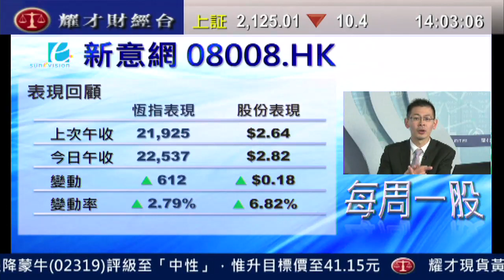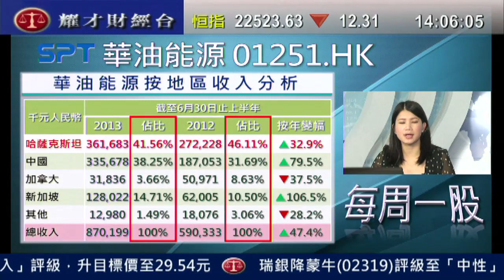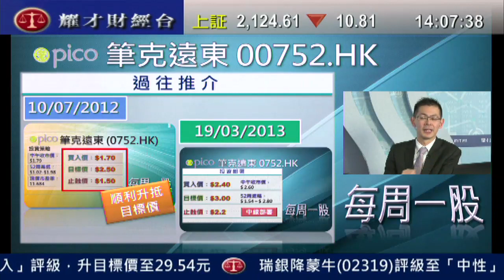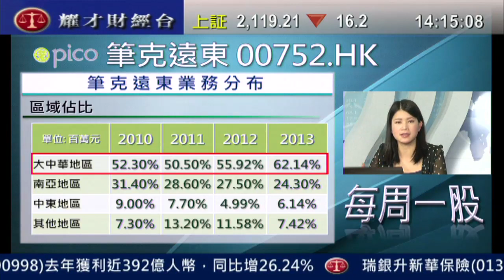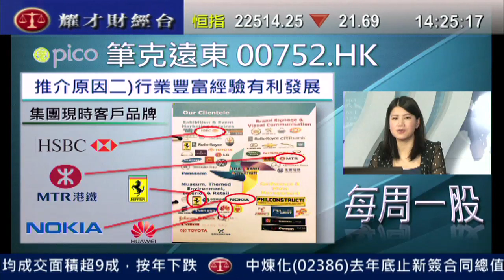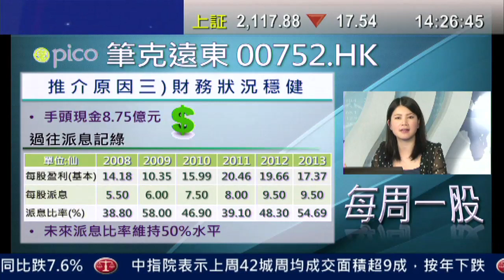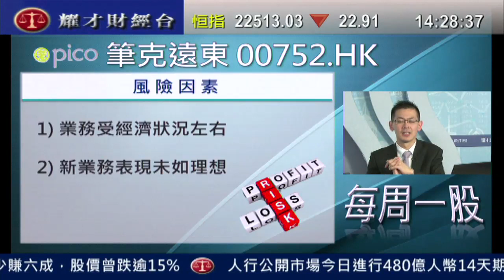耀才財經台 每周一股 劉幸鈺 植耀輝「每周一股：筆克遠東(0752)」